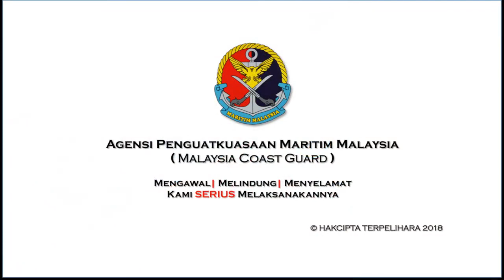MCG REPORT_RANGKUMAN 27 JULAI 2018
Rangkuman berita operasi penguatkuasaan dan carilamat Maritim Malaysia